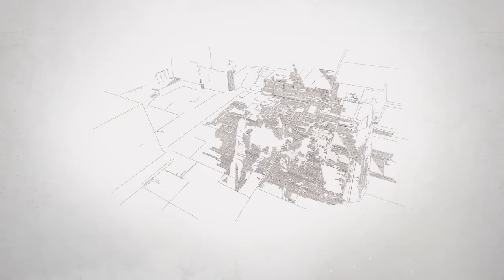Destiny 2: My Destiny Story So Far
Hmmmm. Kinda late